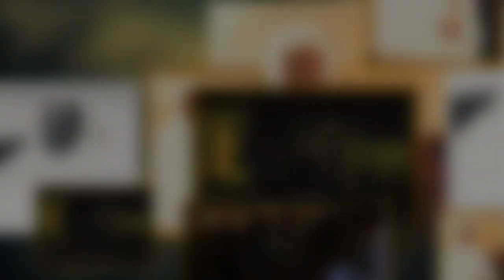decumentair sur serigne souhaibou mbacke ibn khadimoul rassoul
montage video,clip,son,affich
serigne touba
serigne souhaibou
mbacke